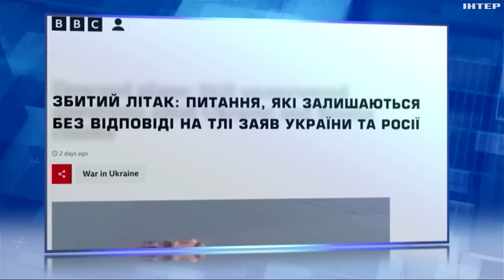Аварія Іл-76: що кажуть західні ЗМІ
Щойно західна преса почала аналізувати обставини, висновки її журналістів стали значно стриманішим. Наша міжнародна оглядачка Світлана Чернецька з Лондона розкаже більше...